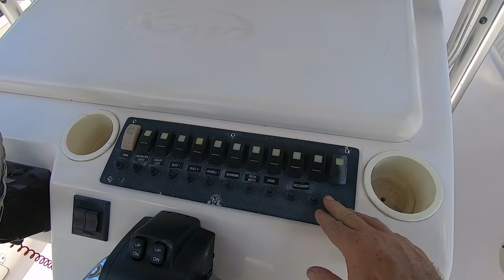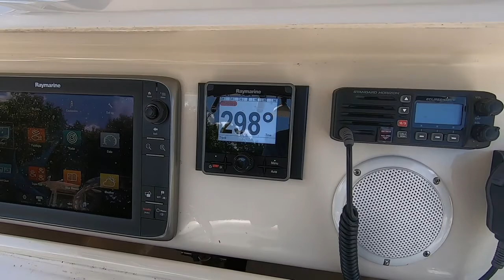Sold... Grady White 283 Releases Center Console For Sale in Naples Florida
Contact Dan DiLisio at (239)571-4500